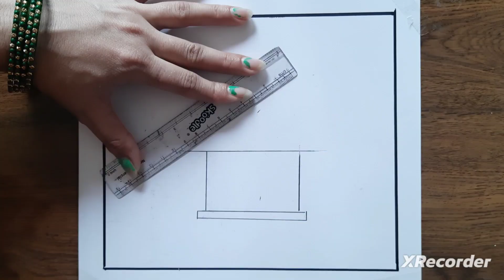House drawing || How to Draw House For Beginners || House Scenery Drawing Easy Stap by Stap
( Nidhi Arts)

Your quires:-
House drawing
Home drawing
My home drawing
House drawing ideas
Ghar ka drawing
Home ka drawing
Ghar ki drawing
How to draw home
How to Draw House
How to draw easy House drawing
How to Draw House For Beginners
How to Draw home scenery drawing
How to Draw House scenery
How to Draw House drawing stap by stap
House drawing with colour
Small home drawing
Small House drawing
Big House drawing
House drawing painting
House drawing Panting
House drawing pancli